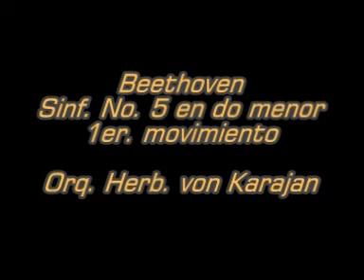Beethoven - Sinf. No. 5 - 1er. mov. - Orq. H. von Karajan.mpg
Título : Sinfonia No. 5 - 1er. mvimiento
Autor : Beethoven
Intérprete : Orquesta Filarmónica de Berlin
                    Director : Herbert von Karajan